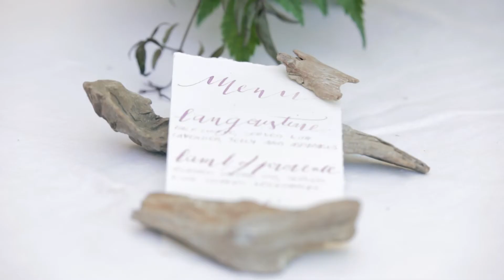Workshop Mariage Christophe Serrano Fine ART Provence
Video de présentation du Workshop mariage du Photographe Christophe Serrano - Theme Fine Art Story Telling en Provence